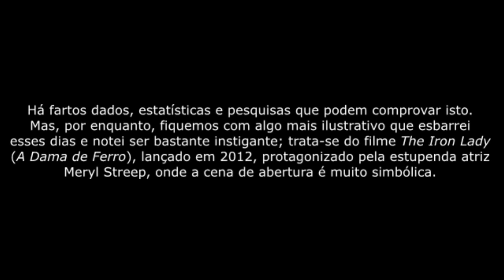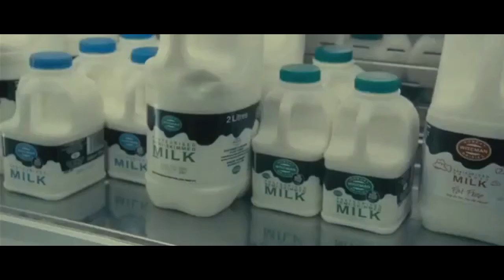Margaret Thatcher prova do próprio neoliberalismo conservador de direita (A Dama de Ferro)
Cena simbólica do filme A Dama de Ferro, onde Margaret Thatcher, ex-primeira ministra do Reino Unido, prova de suas próprias políticas neoliberais conservadoras de direita.